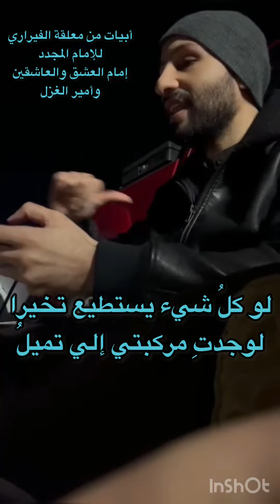معلقة الفيراري - مقطع عفوي للإمام المجدد الزهراني الأزدي غزل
وأصد عنها
الفيراري
وأصد عنها كي أداري عرضها
والقلب عندها عاكف متبولُ
وأحبُّ مدَّ إليها طرفيَ خلسةً
في عز ما أنا لاهيٌ مشغولُ

اليوم يحسب من تحية عينها
لي وبغيرها لا يكاد يزولُ
هي لا تقول أيَّ شيء أو أنا
لكنّ نظْرات العيون تقولُ

قالت إمام العشق لم لا تقدمِ
قلبي لك ولغيرك مقفولُ
وعرفتك من قبل أن تعرفني
يا من له عند الحسان قَبول

وحفَظتُ أشعارا لك من قبلك
وحكايا عشقك واعتراني فضولُ
قلتُ العواذلُ حولنا من أتقي
زللي عسيرٌ ما هو المأكولُ

صاحت لي أقبل يا عزيز فضحتني
نظري عليك محددٌ مسلولُ
أخبرتها أني بعينها مغرمٌ
قالت وربك إنك مقتولُ

قلتُ فِداك فكيف لي أن أفتدي
نفسي وأنتِ في الغرام كفيل
لستُ القريبُ فأحظى فيكِ ولستُ ذا
ك البعد لكنّ الوسيطَ قتيلُ

ألطيفةَ الأوصاف واسمُكِ رسمكِ
واسمٌ على معنىً وهذا جميل
رشأ من الغزلان تخطو خجولة
وكأن تاجاً فوقَها مصقول

يقف الزمان إذا مشت أو أرشقت
سهما وطرفُها ناعسٌ مكحول
هي لا ترى غيري وتقصر طرفها
نحوي كأني سؤلها المأمول

سمراء خمّرها النسيمُ بليلةٍ
قدريةٍ فمزاجها معسول
تأتِ بأحلامي تضيء خواطري
عيناها في شُعُبِ المسامّ تجول

وظننتُ أن العين بحرا مبهما
فإذا العيونُ إلى القلوب رسول
ورأتني يوما في الفيراري مهجِّرا
فأصابها فوق الذهول ذهول

لو كلُ شيء يستطيع تخيرا
لوجدتِ مركبتي إلي تميلُ
لها رأس تمساح بماء بحيرة
شرشٍِ ولا يحيا لديه خليل

والجسمُ مثلُ حصانِ جري أجردٌ
متمرسٌ متصلبٌ مفتولُ
صممنها أيدٍ بهندسة دقيقٍ
سبِكها ويهوّل التفصيلُ

حمراء فاقعة تسر الناظرَين
وليس فيها عائب معقول
هذا دم الطُليانِ أولُ نثره
أهلِ الأناقة هل تراه يسيلُ

لها صوت معركة إذا ضرّمتَها
يشجيكَ منها صوارم وخيول
عزفٌ حلالٌ لا موزارتَ يُجيده
ولا غيرُه ولا عازفٌ وطبول

لها داخليةُ كوبِ قهوةَ مزبدٍ
هبت عليه مع الحليب شمول
شُدّت مقاعدُها بجلد ثعالب
مدبوغَ مسُه ناعمٌ وخميل

قد أخرج والشمس في حضن السما
كالطفل وهو مقمطُ محمولُ
والطير ترجِع للعشاش وتحتَها
قط يقضّم ليس فيه نحول

وأنا أمر بسرعة البرق يكاد
يطير بي متأجج شُملول
رُمحٌ يشُق الجوَ كالشهب التي
يخشاها عفريت هناك وغولُ

وإلى العيار الثالث ترى عجزها
ينفث نارا ثم يُحرَقُ ميلُ
تغدو كتنين الأساطير الذي
إن شئتَ قلتَ مهيجٌ مخبولُ

لا يشتريها سوى السخيُّ ومالُه
من قبل جيبه مُهلك مبذولُ
بنتَ المقيصيب فلا تستغربي
كل الأنام إلى النصيب تؤول

وأنا الغرام أقلُّ دنيا هموميَ
وأنا لنار الآخَرين حَمول
كل النساء أردن تحديثي ولكني
حريصٌ في الحديث ثقيل

لا ربيةٌ تغشى حديثي ومجلسي
يحفظه عُرف موثقٌ وأصيلُ
وبليلة رحبّت فيها بطيفك
ليلُ المعذَّبِ لا يزولُ طويلُ

فومضتِ فيه كالثريا لطيفةً
وحديثنا متناغمُ ونبيلُ
وسألتُ قلبي قل لماذا تحبها
فأجابني هل للهوى تأويلُ

الحب إكسيرُ الحياة ولا يعيش
بغيره سوى ناقمٌ مملولُ
وأشد أنواعِ الهوى من يعشق
وبقلبه تقوى الإله تصول

وأشدُّ مشوارِ تراءى مكانُه
لكنّ ليس لك عليه سبيل
.منقول من معلقات؛
عبدالعزيز بن_جمعة البلوشي الدوسي